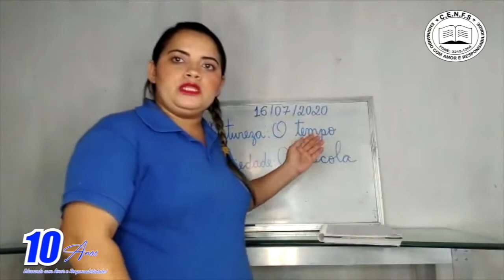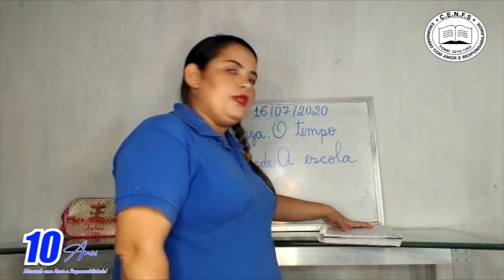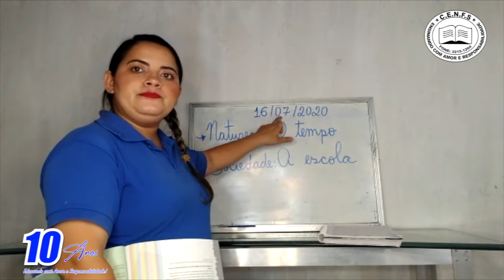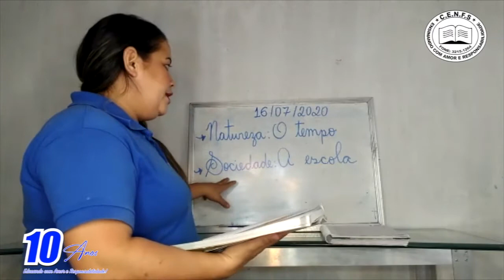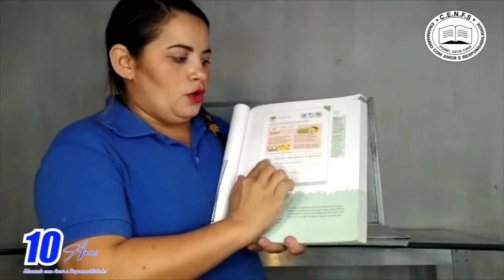VÍDEO AULA - DIA: 16/07/2020 - NATUREZA E SOCIEDADE - TURMA: INFANTIL V TARDE